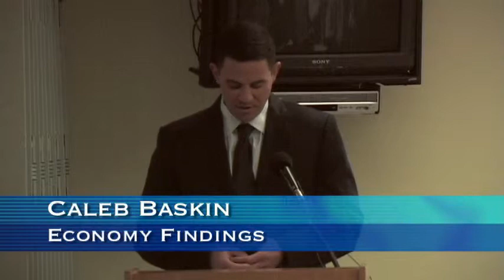Community Assessment Project 2011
The United Way hosts the 17th Annual Community Assessment Project, in which various community leaders give assessments on topics vital to the well-being of the community. It is also a time to recognize Community Heroes, people who have stepped up and made a difference in the community.